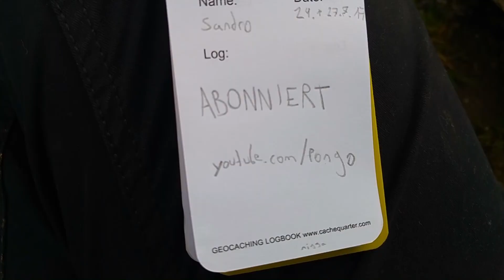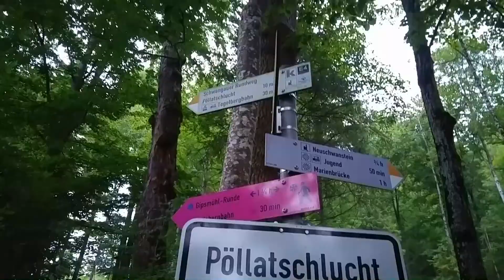ENDLICH gutes Wetter! | Prudelüze Tag 5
Sorry für die kleine Pause :)

Es wird Zeit, dem größten Schloss Deutschlands einen Besuch abzustatten...

Koven & Crystal Skies - You Me And Gravity

Noisestorm - Antihero

Interstellar Main Theme